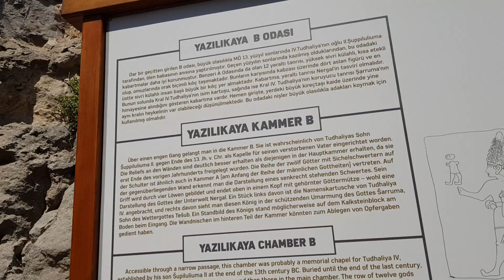Yazılıkaya Açıkhava Tapınağı'nı geziyoruz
Sevgili dostlar, sizleri Hattuşaş Antik Kenti'nde yer alan Yazılıkaya Açıkhava Tapınağı'nda bir gezintiye çıkarmak istiyoruz. Tapınağın dört bir yanında Hitit Tanrılarını resmeden rölyefler dikkat çekiyor. Kayaların üzerine yapılmış bu kabartmalar tüm güzelliğiyle günümüze kadar gelebilmiş. Çekim yaparken Çağrı Bey'le karşılaşıp birbirimizin çekimini görüntülediğimiz anlar sizleri de gülümsetecektir.